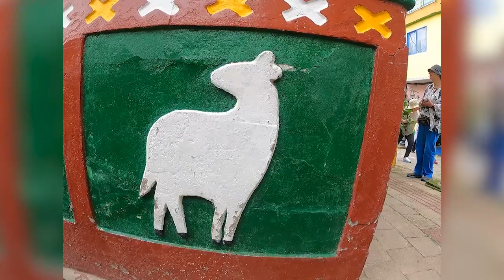Asociación de Guías Guatapé 2024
La Asociación de Guías de Guatapé está en proceso de creación con el objetivo de preservar y compartir la auténtica historia de nuestro municipio y su evolución a lo largo del tiempo.
Desde hace algunos unos meses Un grupo de personas que ejercen la labor de guías turísticos se vienen reuniendo y organizando con el fin de conformar la Asociación De Guías de Guatapé, buscando establecer alianzas con las empresas que traen turismo además de que se cuente correctamente la historia de nuestro municipio.
En la actualidad, en nuestro municipio contamos con guías que poseen tarjeta profesional, y otras 23 personas se están preparando para desempeñar esta labor de manera óptima., se invita a quienes quieran conocer más acerca de la Asociación De Guías de Guatapé a que los sigan en las redes sociales y se comuniquen con sus líneas de atención.